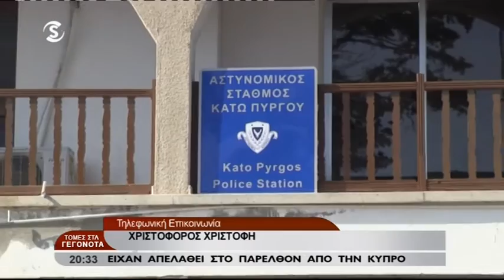Σε τρεις συλλήψεις προχώρησε η αστυνομία που είχαν απελαθεί από την Κύπρο